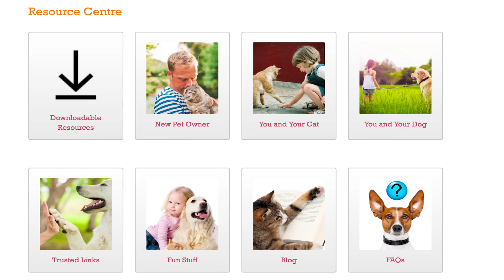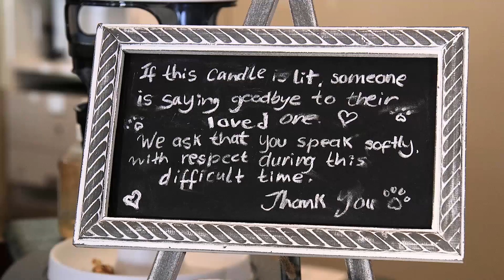Welcome to Clarkson Village Animal Hospital! (filmed & edited by Gold MEDIA)